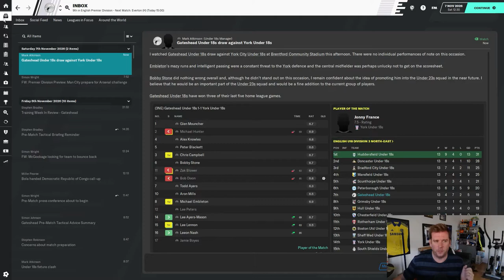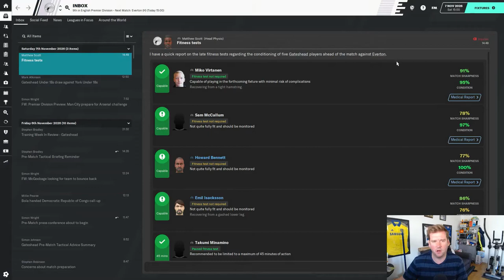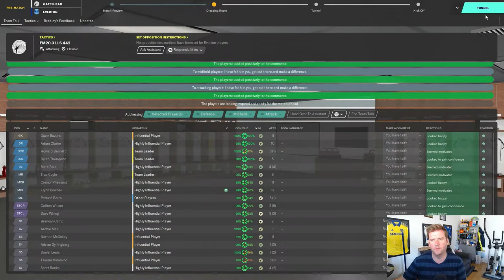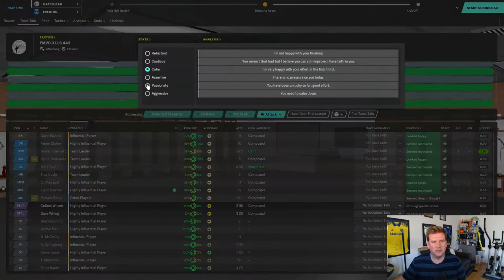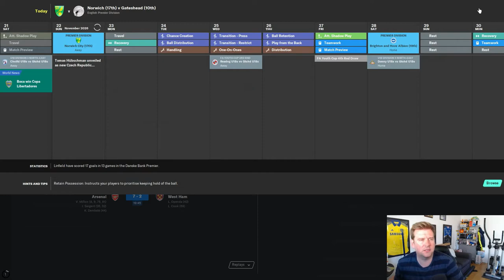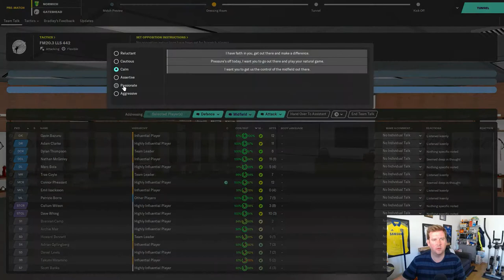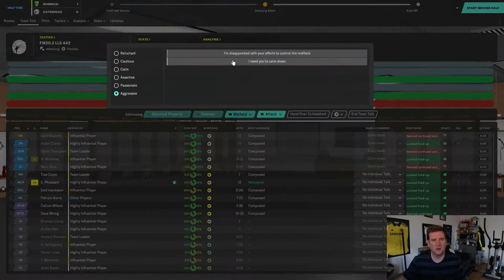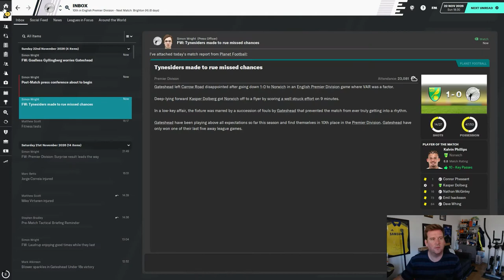PLUG & PLAY TACTIC | GATESHEAD | #61 | A GOOD START TO LIFE IN THE PREM! | Football Manager 2020.